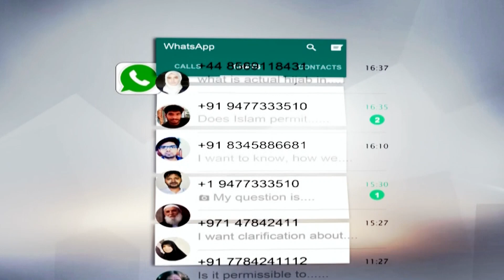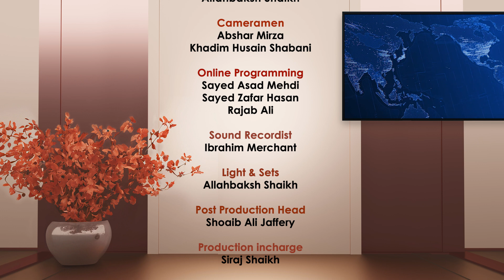The Global Islamic View || Episode 13 || Sister Neelam Bhayani || Channel WIN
► The Global Islamic View
► Episode 13
► Anchor: Sister Neelam Bhayani